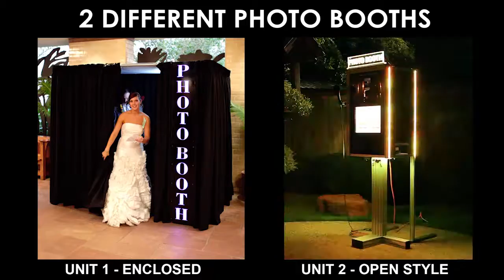wedding photo booth with led lights